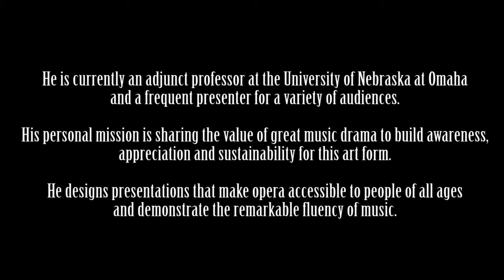Opera Talks with Hal France (excerpts)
Hal France is a conductor and teacher of opera.  During a thirty-year professional career as an opera conductor he has led organizations and performed with opera companies and symphony orchestras around the United States.

He is currently an adjunct professor at the University of Nebraska at Omaha and a frequent presenter for a variety of audiences. His personal mission is sharing the value of great music drama to build awareness, appreciation and sustainability for this art form. He designs presentations that make opera accessible to people of all ages and demonstrate the remarkable fluency of music.